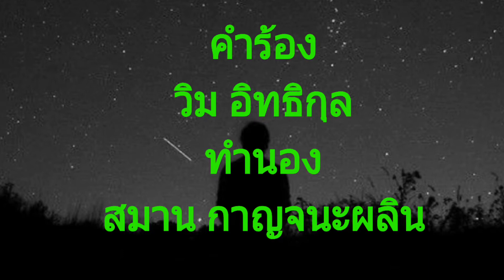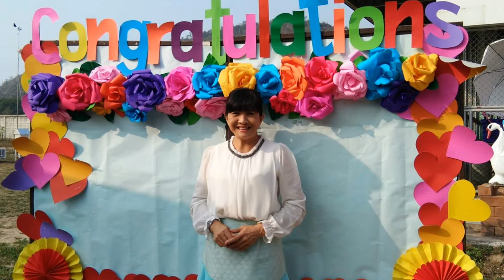แค่รอ (ยุทธการ covered)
ขอขอบคุณผู้ติดตามฟังทุกท่าน
เพลงนี้ร้องปากเปล่ามิได้ใช้ไมค์ครับ